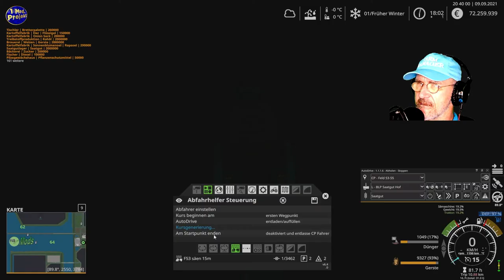Der Weg zum Milliardär im LS19? #453 | Milliarden Challenge | NF-Marsch 4fach | Let´s Play | [HD]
Die Milliarden Challeng auf der NF-Marsch 4fach Map im Landwirtschafts-Simulator 2019 geht weiter. In der heutigen Challenge Let´s Play Folge 453, kannst du weiter mit fiebern. Werde ich es schaffen bis die nächste Landwirtschafts-Simulator Version veröffentlicht wird einen Kontostand von einer Milliarde erreichen. Zum Einsatz kommen im Let´s Play AutoDrive, Courseplay, Seasons, Precision Farming und GlobalCompany.